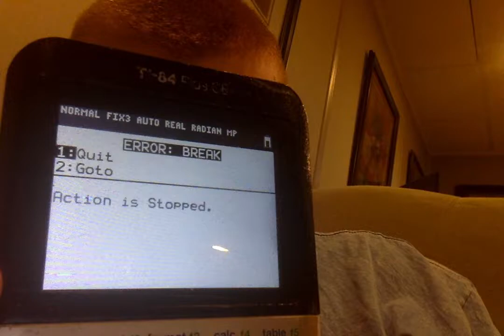Action is Stopped.